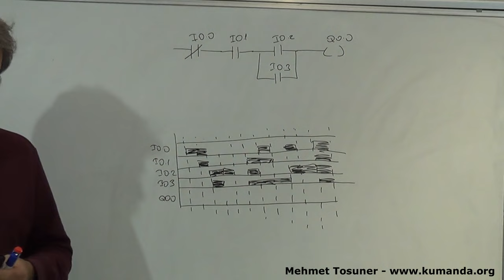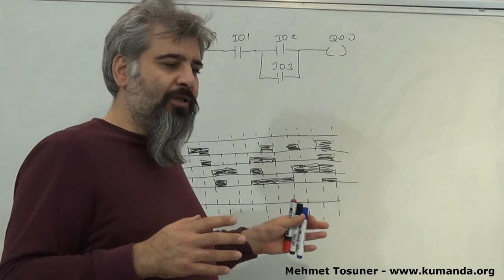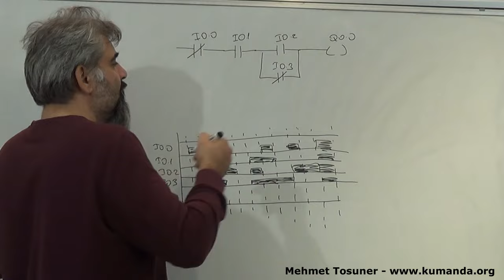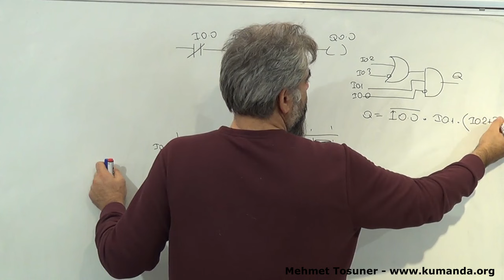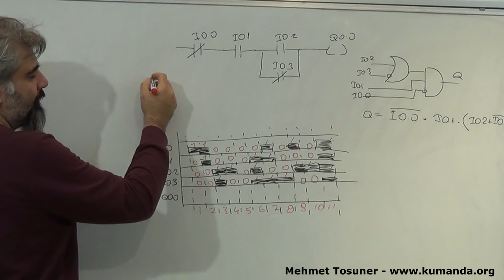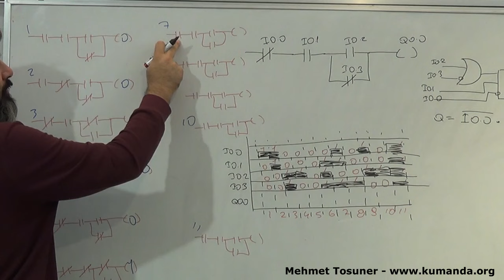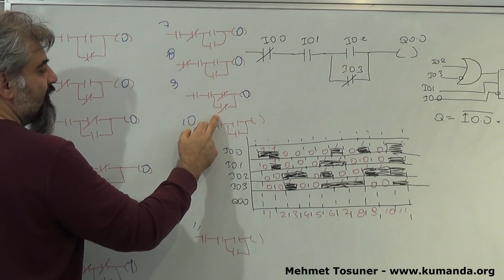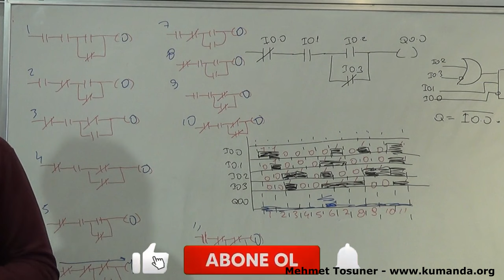PLC’de durum grafiğini değerlendirme - Mehmet Tosuner